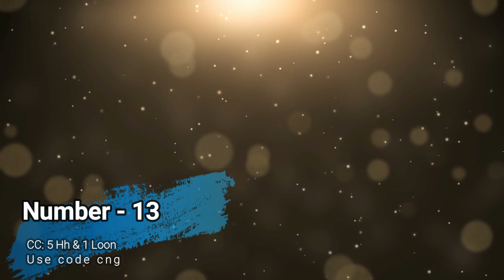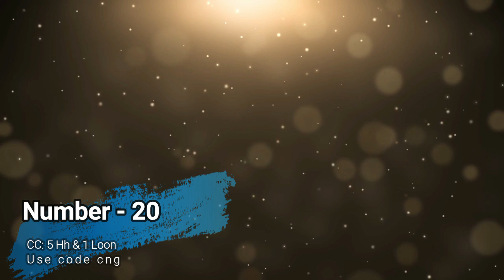After Update! New Base! Best Th11 War Base With Link 2023 | CWL coc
Hey there guys, Today we will see After Update! After Update! New Base! Best Th11 War Base With Link 2023 | Th11 War Base | Th11 New Base | CWL coc Clash of Clans. Top 20 NEW TH11 WAR BASE + link 2023 - BEST Town Hall 11 TH12 CWL + War Th11 CWL Base Clash of Clans | NEW TH11 WAR BASE + link 2023 - Th11 CLAN WAR League BASE 2023 anti-everything Coc.

🔥 Recommended Videos.

These are not Promotion links...  These are features of the game.